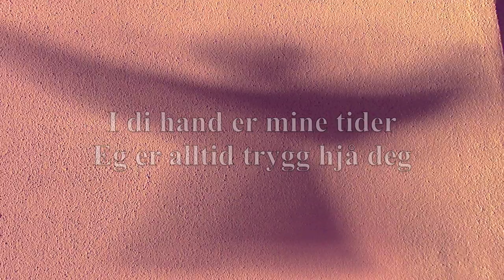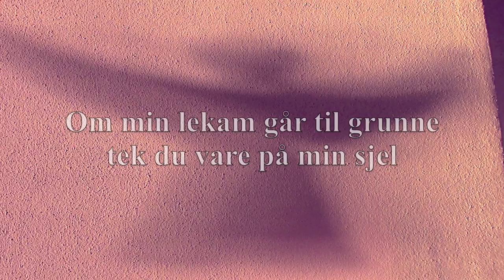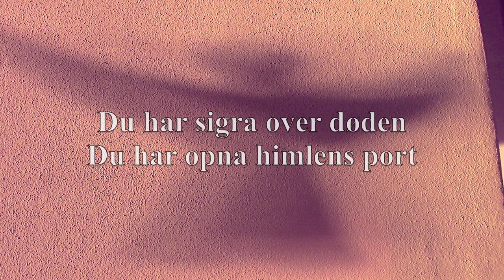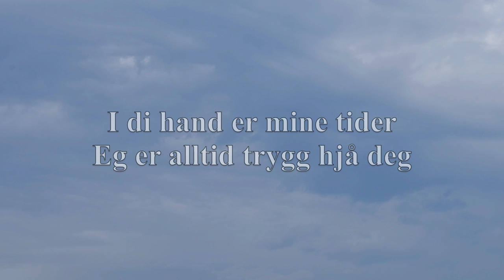I di hand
"I di hand" er skrevet av Haldis Reigstad og Bjarne Stølen. Evangelieteamet, Kristiansand (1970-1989) gjorde denne innspillingen i 1987. Hør alle sporene på Spotify/Tidal ++. Alle tekster av Haldis Reigstad. Jostein Størkersen og Bjarne Stølen har skrevet musikken. Dirigent for Evangelieteamet: Bjarne Stølen. Orkester: Reidar Skaaland, Yngvar Kvanneid, Stein Kittelsen og Svein Grundetjern.